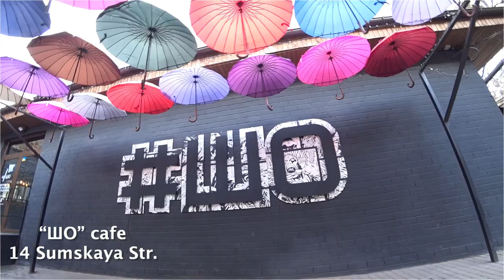Eating outdoors in Kharkov & Update on Restrictions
Interested in finding a genuine Ukrainian Lady?